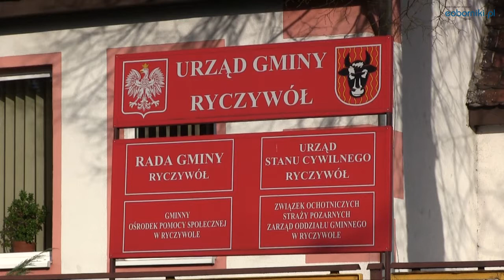O drodze Ludomy Gorzewo (XXXII sesja w Ryczywole)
Ostatnia sesja Rady Gminy w Ryczywole była tradycyjnie na początku pod znakiem pytań, zastrzeżeń i uwag do radnych z Powiatu Obornickiego.